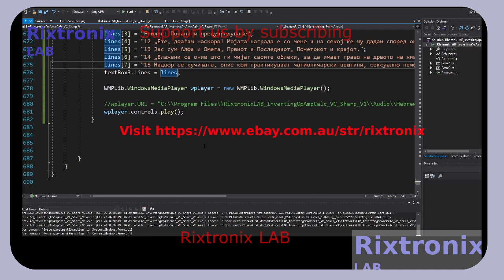Inverting Op-Amp Calc-Lang C# Voice 147